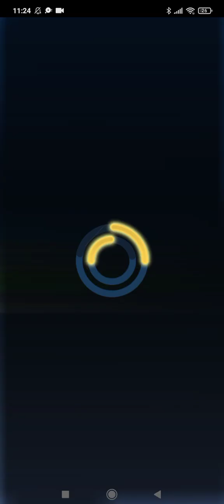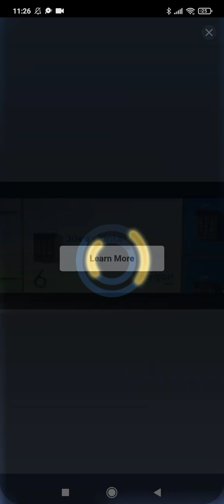Sonic forces. Trying to get Werehog & Rapper Metal Sonic. Part 1.🔥